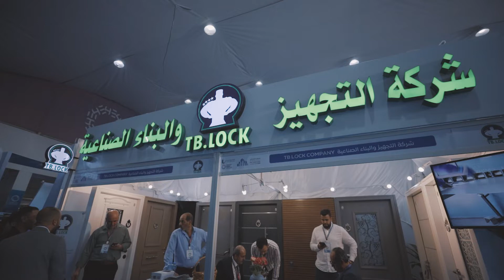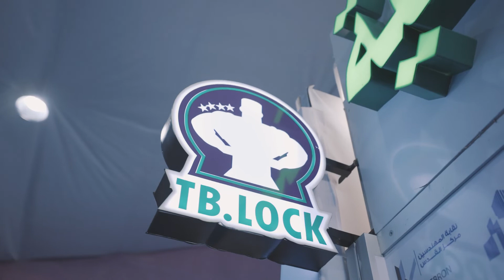شركة TB LOCK شركة التجهيز والبناء الصناعية أحد المشاركين في معرض فلسطين للصناعات الانشائية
تلفزيون الفجر |